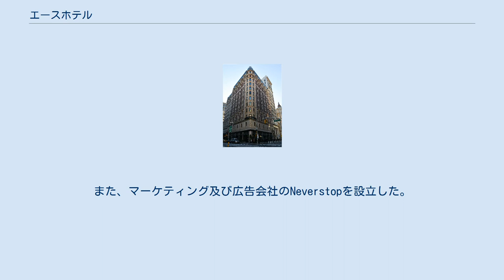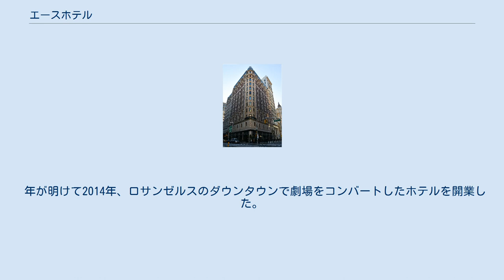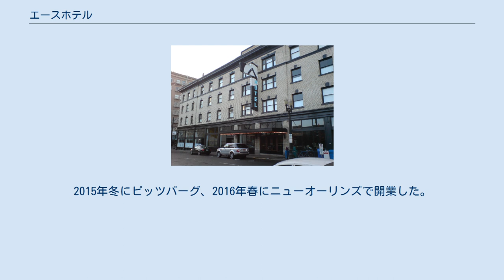エースホテル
エースホテルは、アメリカ合衆国のニューヨークに本社を置くホテルチェーン。
1999年にシアトルで設立され、オレゴン州ポートランドなど主に米国でホテルを運営する。
 エースホテル ポートランド エースホテル ニューヨークの客室 エースホテル ニューヨーク 最初のエースホテルは1999年に開業した。
アレックス・カルダーウッドとその友人のWade WeigelとDoug Herrickはシアトルのハーフウェーハウスを購入し、クリエイティブ・クラスに訴求する手ごろな価格のホテルに転換した。
それより前に、カルダーウッドとWeigelはシアトルで、伝統的な理髪店を復活させたコンセプトのRudy'sを設立しており、最終的に10軒を超える店舗が西海岸で展開した。
また、マーケティング及び広告会社のNeverstopを設立した。
 2006年、Jack BarronとMichael Bisordiがオーナーとして加わった。
その年、2軒目のホテルをポートランドに開業し、続いて2009年にはパームスプリングスとニューヨークでホテルを開業した。
 2011年、ホテルのミニバーで販売するマニキュアを化粧品会社のウスルエアラインズと共同開発した。
 2013年、ロンドンのショーディッチにエースホテル、パナマのパナマ市にアメリカントレードホテルを開業した。
 創業者のカルダーウッドは、「1年から2年」ごとの新ホテル開業を目標としていたが、ショーディッチのホテルが開業した直後、2013年11月に47歳で亡くなった。
 年が明けて2014年、ロサンゼルスのダウンタウンで劇場をコンバートしたホテルを開業した。
2015年冬にピッツバーグ、2016年春にニューオーリンズで開業した。
 2020年夏、日本への初出店として京都市中京区烏丸御池の新風館に開業した。